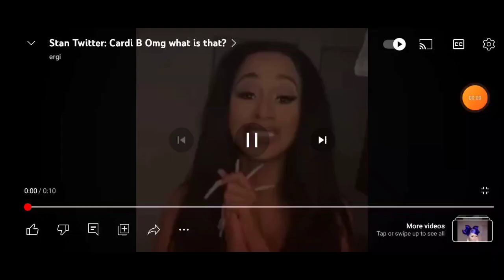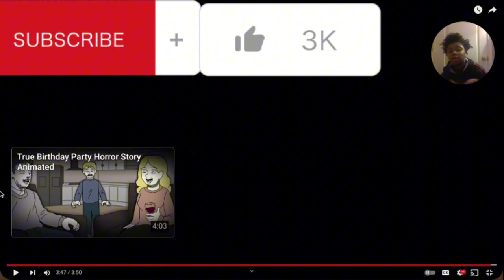BRO WHAT IS THAT 😭😮